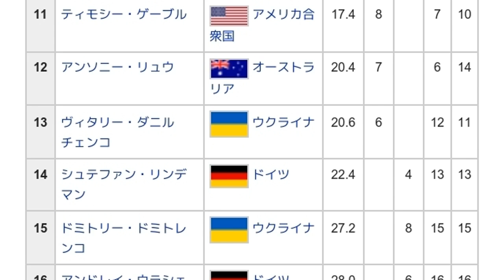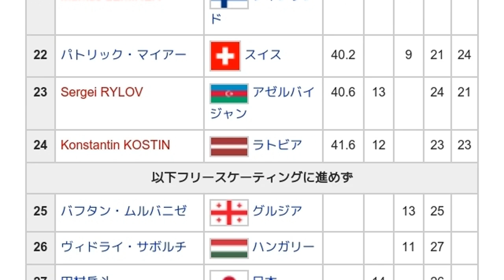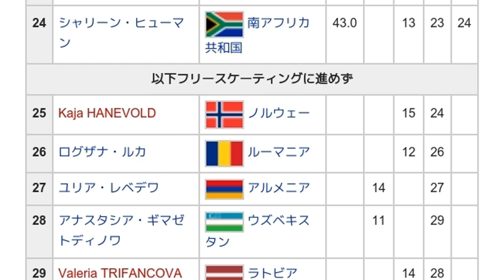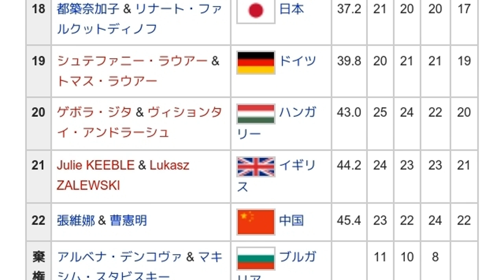「2000年世界フィギュアスケート選手権」とは ウィキ動画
ウィキを動画で読む「2000年世界フィギュアスケート選手権」のウィキ動画です。